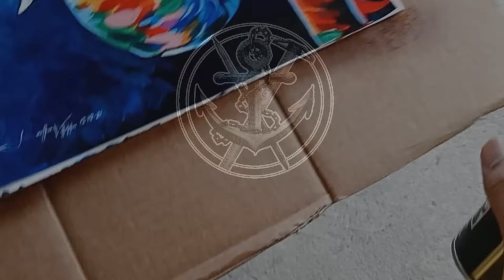How to Use Kuelox Fixative || Jonathan P. Villalobos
Kuelox Fixative